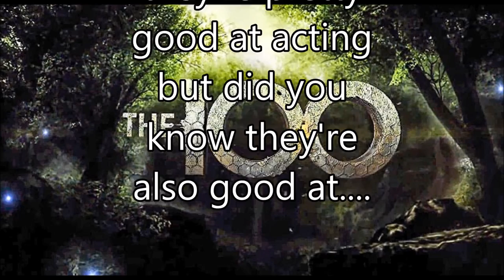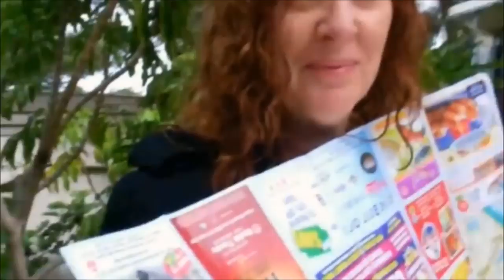*The 100* The cast's got talent